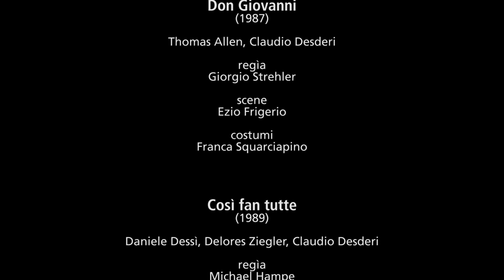01.Mozart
Video integrati nel percorso espositivo della Mostra “RICCARDO MUTI Gli anni della Scala”, Milano, Museo teatrale alla Scala, giugno-ottobre 2016.
Regia Lorenzo Arruga, montaggio Giorgio Magarò, approfondiscono il lavoro di preparazione del Maestro, dalle prove al momento interpretativo dello spettacolo che va in scena alla presenza del pubblico, attraverso fotografie, materiali audio e video, frammenti di interviste e di registrazioni. Si ringraziano i soggetti che a vario titolo hanno partecipato all’allestimento della Mostra e per le autorizzazioni all’utilizzo dei materiali oggetto della Mostra.

01. MOZART
Il video privilegia i titoli della Trilogia che Muti costruisce e introduce con frequenza, allora nuova, nelle stagioni della Scala. “Don Giovanni”, ’87, cercato con Strehler in una vitalità spavalda, una furia di godimento attratta da ombre sulfuree, nei gesti lievi del Settecento in luce velata di tramonto; nella forza travolgente del finale, tragico ma eroico, con Thomas Allen proteso nella sfida oltre l’umano e Claudio Desderi non eroe spruzzato di buffo. Il teatro concentrato nella sola voce di Don Giovanni che si tende fino a perdersi, e nel fumo.
“Le Nozze di Figaro”, 1982, richiamate nella geometria di un palazzo, e di un mondo, e dal guizzo dei personaggi che lo attraversano e travolgono. Incanto delle apparizioni fulminee di Cherubino (Federica von Stade), Figaro (Samuel Ramey), persino della mitica poltrona che accoglie intrighi e comicità irresistibile. Un lampo di “Zauberflöte”, ’95, per ricordare anche il tocco di trasognato misterico mozartiano, infuso dal regista Roberto de Simone sul volto di Papageno - Alessandro Corbelli.
“Così fan tutte”, 1989: la tinta che unisce le scene di Mauro Pagano, la regia di Michael Hampe e la nostalgia di innocenza che Muti imprime al Trio del finto ma creduto addio, impalpabile e mosso da ogni imprevedibile incanto e rimpianto mozartiano. Con la voci e presenze di Daniela Dessì, Teresa Ziegler, Claudio Desderi.